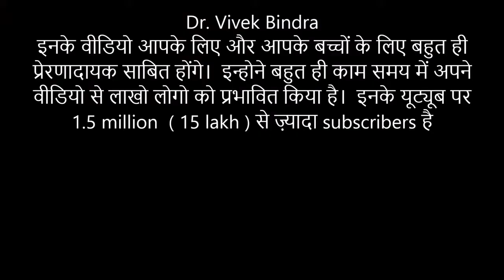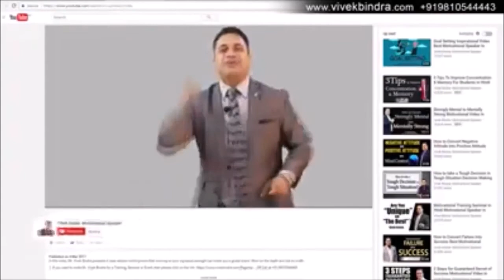गरीबी से इतिहास रचने तक का सफर (Michael Jordan) dr vivek bindra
3,245,791 views  In this refreshing video, discover the 6 steps to energy and enthusiasm from an ancient text by Srila Rupa Goswami. This video shows that how an individual is a like a deflated tyre without energy and how and individual is like a fully inflated tyre with full energy. Dr. Bindra talks about how to discard the unfavorable and accept the favorable through this video, he strongly advises people to seek the help of a mentor and guide.